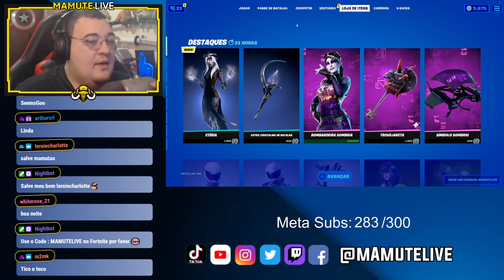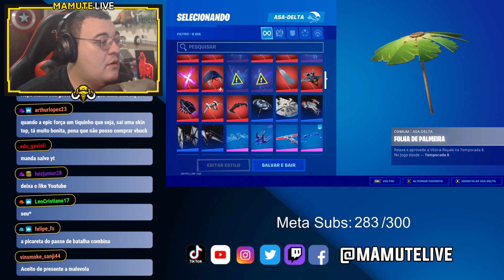NOVA SKIN ETÉRIA É LINDA ! FORTNITE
• 🎮 LIVE : Todos os dias a partir das 21:00